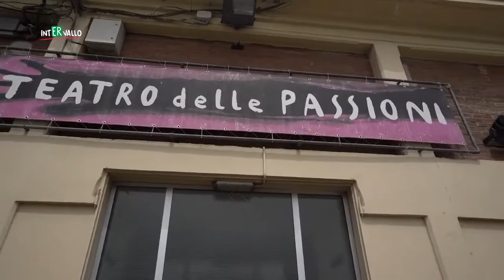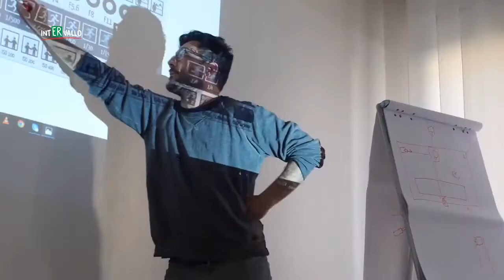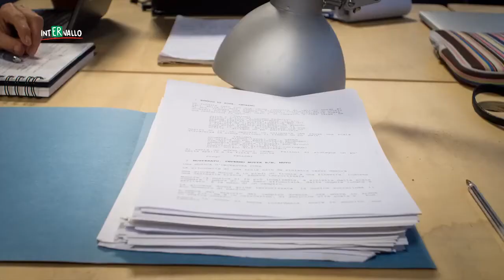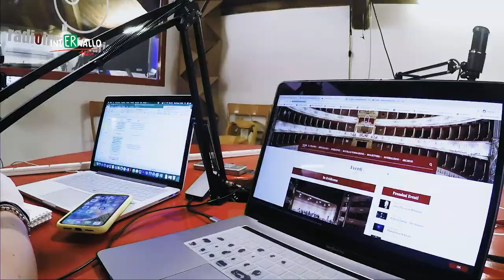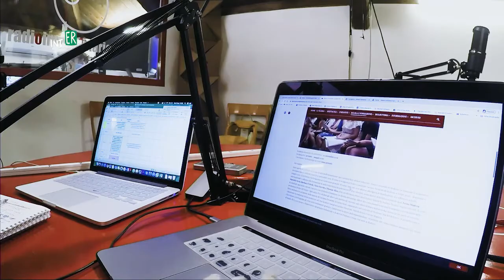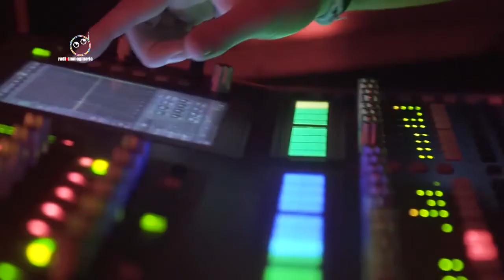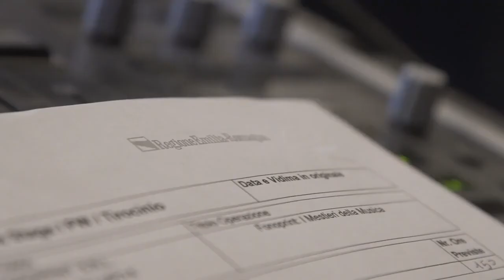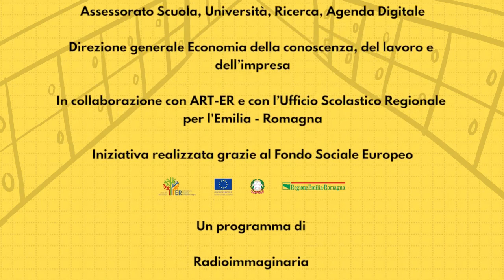Cultura, cinema e spettacolo - Puntate tematiche di IntERvallo 182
In questa puntata tematica di IntERvallo 182 le migliori clip per approfondire la Formazione per lo spettacolo dal vivo e la Formazione per il cinema e l’audiovisivo, alla scoperta dei corsi finanziati con risorse del Fondo sociale europeo